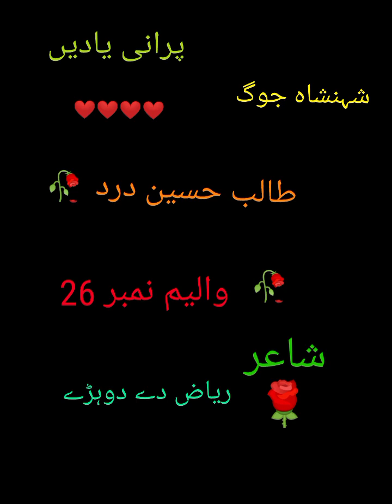talib Hussain Dard 🌹❤️‍🩹